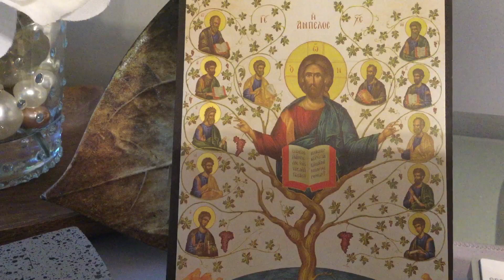ΑΠΟΣΤΟΛΗ ΦΩΤΟΣ #155 Οι Αξιολογιστοι